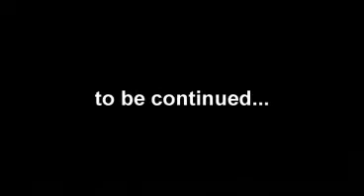Leanne part 1